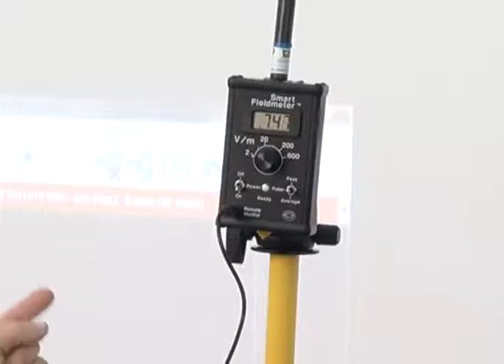Riscos - Radiação de celulares - Jornal Minas 2ª Edição - 23/6/2015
OBS: Não apenas republiquei como melhorei a qualidade do áudio desta gravação.

Descrição original:

23/6/2015 - Você já ouvir falar em poluição eletromagnética? Ela está por todo lado nas ondas transmitidas pela tecnologia de telecomunicação sem fio.  Pesquisadores de todo o mundo tem alertado sobre os riscos que o aumento da radiação pelo uso excessivo de celulares pode causar à saúde.

imagens
JOÃO DE MATTOS

MARCELA MARTINS
Belo Horizonte

ADILZA CONDESSA
professora de engenharia e pesquisadora

BRUNO MUZZI
oncologista

SABRINA SALMEN
engenheira química

EBER ALMEIDA
engenheiro químico